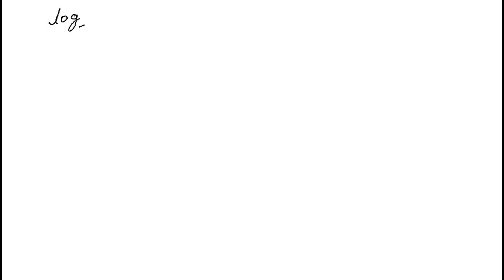In Exercises 101–104, write each equation in its equivalent exponential form. Then solve for x. …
In Exercises 101–104, write each equation in its equivalent exponential form. Then solve for x. log_5(x+4)=2

master exponential functions in calculus 1/ab with our expert guide, mastering logarithms: essential calculus 1 / ab skills